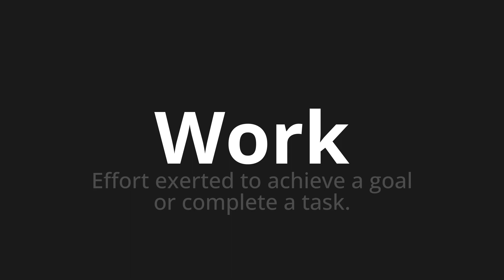How to pronounce Work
Master the Pronunciation of 'Work' - which means : Effort exerted to achieve a goal or complete a task. 📝 with @HTPronounce 🎓🗣️ - [Your Guide to English]

Learn to pronounce 'Work' perfectly in English with our easy and engaging tutorial by @HTPronounce! 📖📽️ In this comprehensive video, we provide you with native speaker examples 🗣️👂 and phonetic breakdowns 🎵 to ensure you get the pronunciation just right.

How to say Work in English